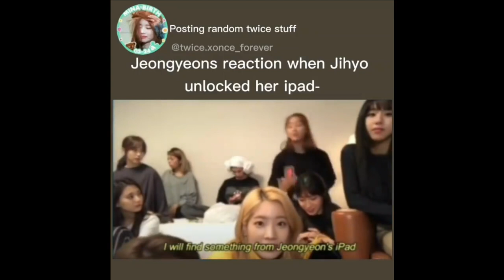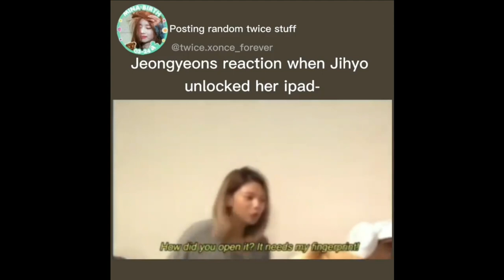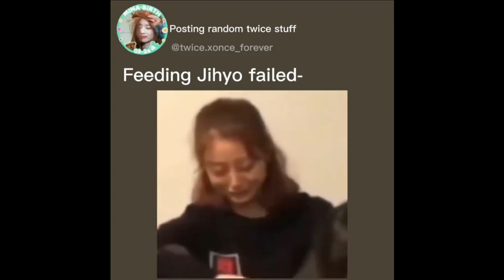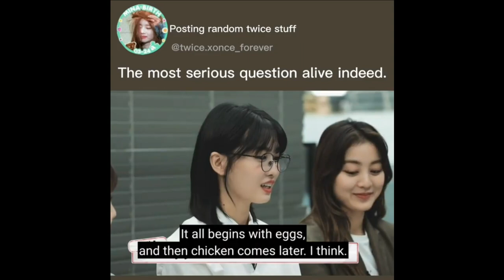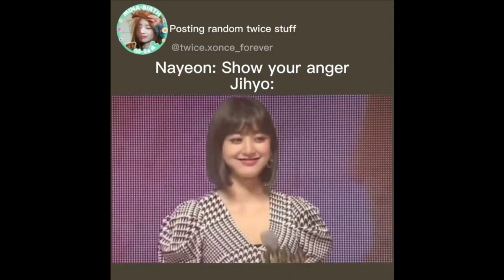TWICE Memes to watch instead of your lectures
Get album quality TWICE Polaroid Photocards for less than 5 dollars,

If one of the clips offended you, I am sorry as my only intention is to entertain you not to offend you. I will be more careful with the clips that I will use in my future videos.